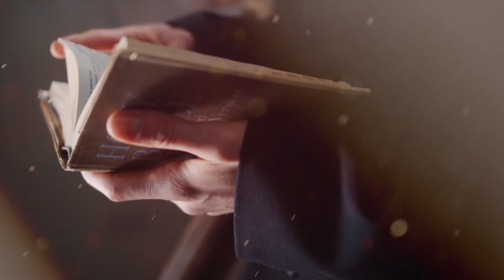PALABRA DE VIDA; (11,3-7.17.20-27.33b-45) - V DOMINGO DE CUARESMA- MARZO 26 2023